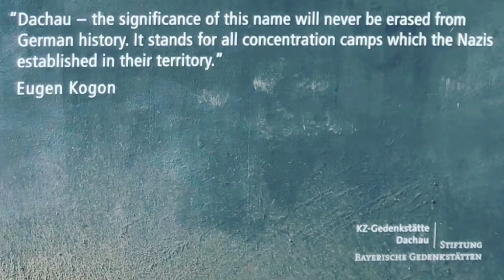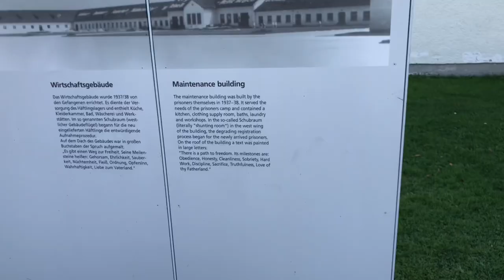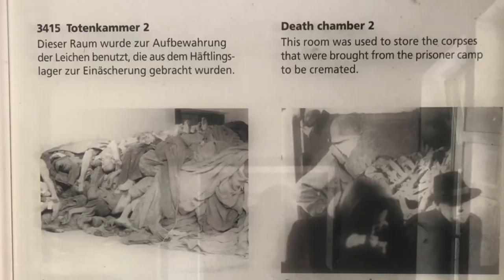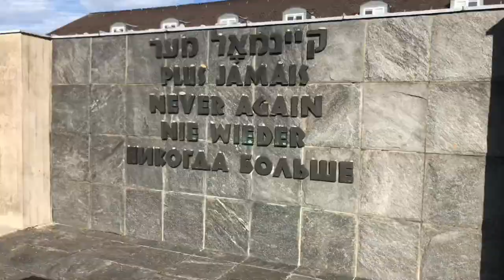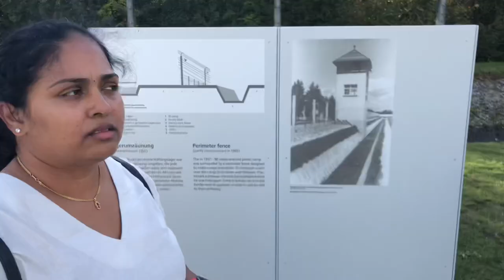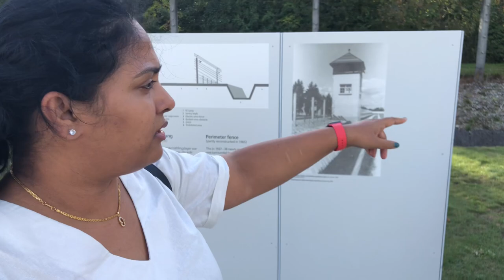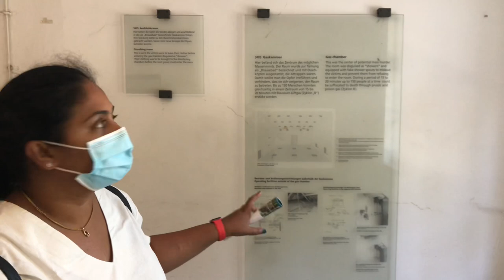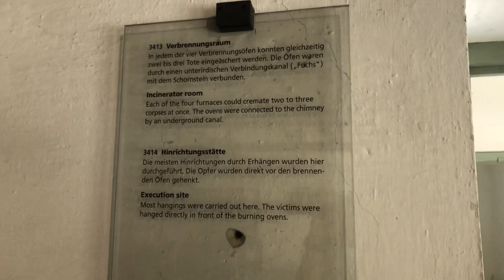Political prison | concentration camps@ Telugu vlogs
Our weekend trip to political prison in germany